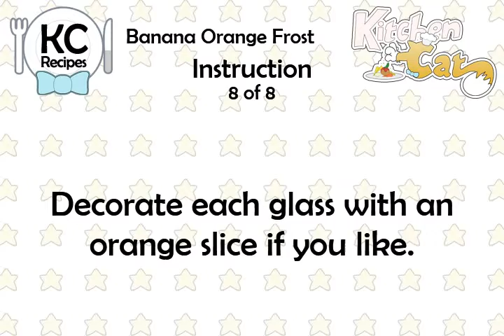Banana Orange Frost - Kitchen Cat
★ Kitchen Cat ★ Banana Orange Frost Recipe.
For this recipe you will need:
✰ ✰ ✰ ✰ ✰ INGREDIENTS ✰ ✰ ✰ ✰ ✰
1 : Ripe Banana, Peeled
1/2 c : Cold Milk
1 c : Pineapple Sherbet
Pineapple Sherbet
1/2 c : Orange Juice
1 c : Orange Sherbet
1/2 c : Pineapple Juice
1 : Ripe Banana, Peeled
1/2 c : Cold Milk
Orange Sherbet